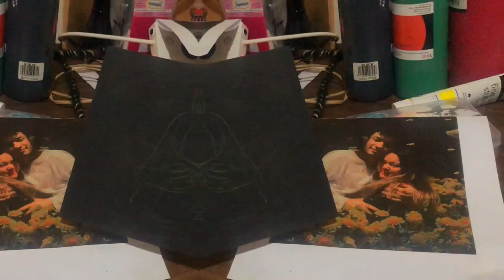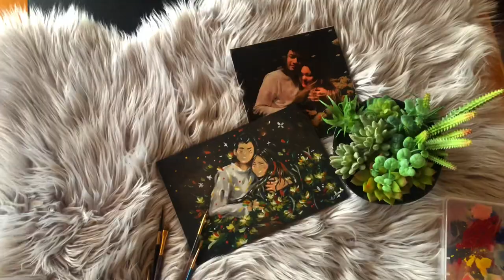peacefully painting. (acrylic on mdf)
hello everyone, i hope you are doing well, in this video i wanted to show you my process with ‘a happy place’, i wanted to try a different format with a more cartoony chibi style acrylic portrait of this couple. It was his birthday and she wanted to celebrate it with this cute painting of them together. It was rlly fun to work on this piece.

I haven’t been painting for a while, was on an art break art hiatus for a while so it was great to return when i got asked to to this for them

*FAQ*

Hi! Im Jahn, im an architecture student, painter, dancer, singer XD, I do alot of things. I live in Auckland New Zealand, i moved here from singapore when i was 16, and i was born in the Philippines. I've been everywhere, but the one thing i've loved always was art, and sharing and teaching others that. Be it vlogging, singing, painting :)

I usually always love surrealism, and you see lots of owls, moths, galaxies, nature, and faces in my paintings